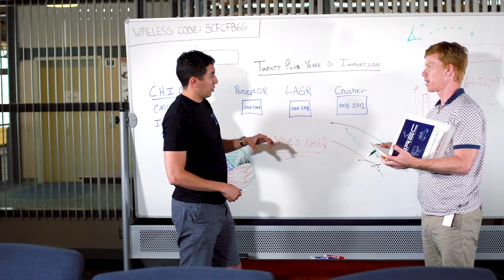University Collaboration | NREC and Carnegie Mellon University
NREC's relationship with Carnegie Mellon University allows the continuous development of ground-breaking technologies.